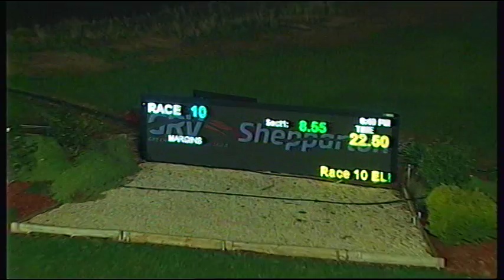SHP THU 07 JUL 16 R10